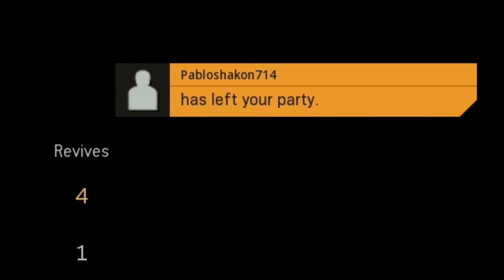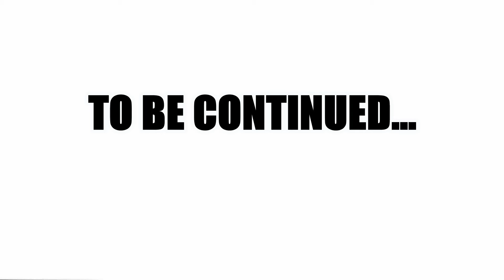LOCO NUKE EVENT *INSANE NUKE EVENT LIVE*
This is probably the sickest, craziest, or insane event I ever participate. Watch me and my teammate go crazy, try to survive to get a win.

*Note* I know this is a old/late video to post, but after going threw my video file I cant let this throw out I need to make it and share with you of this insane battle.

If your new here please like hit the sub and leave a comment of what you think of this video. THANK YOU!